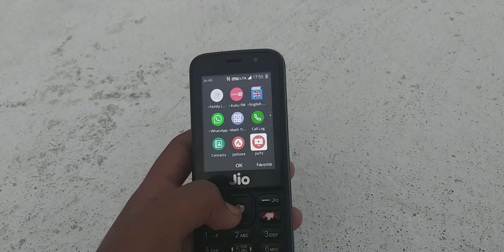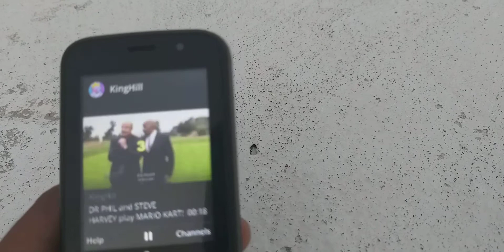jio keypad mobile Tik Tak opposite app